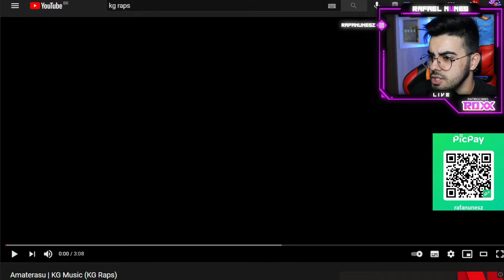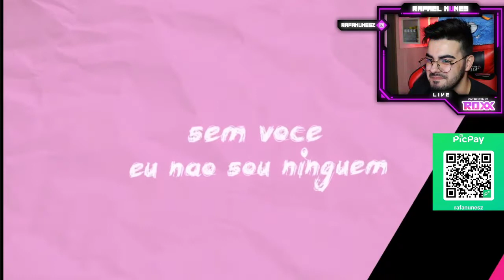Amaterasu | KG Music (KG Raps) *NERD REACT*